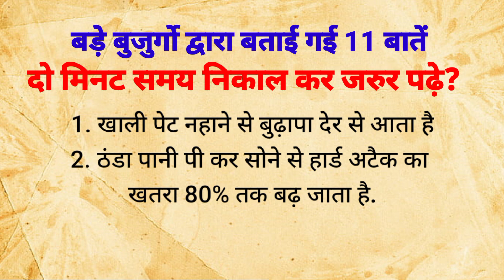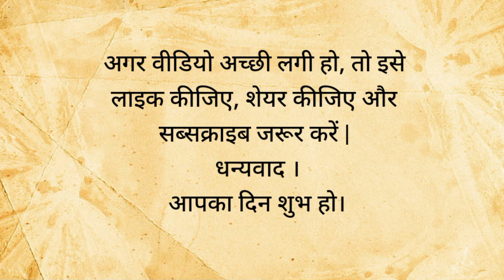बड़े बुजुर्गो द्वारा बताई गई 11 बातें / ध्यान देने योग्य बहुत जरूरी बातें /Vastu tips/ Hindi quotes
बड़े बुजुर्गो द्वारा बताई गई 21 बातें / ध्यान देने योग्य बहुत जरूरी बातें /Vastu tips/ Hindi quotes

बड़े बुजुर्गो द्वारा बताई गई 20 बातें / ध्यान देने योग्य बहुत जरूरी बातें /Vastu tips/ Hindi quotes

बड़े बुजूर्गो द्वारा बताए गए 10 जरुरी बातें || वास्तु शास्त्र

बड़े बुजुर्गो द्वारा बताई गई 10 बातें / ध्यान देने योग्य बहुत जरूरी बातें /
Vastu tips/ Hindi quotes/ gyan ka jakat  Il Moral story I
Vastu tips II Motivational quotes | Hindi quotes I
motivational stories | Hindi story I motivational quotes |
Hindi story | Hindi quotes I funny Hindi kahaniyan I love
story I emotional stories

Vastu tips I Vastu Shastra | Hindi quotes Hindi kahaniyan I
moral stories I emotional stories I emotional quotes |
motivational quotes I motivational stories I emotional
stories | Anmol vichar I heart touching stories I heart
touching quotes I Hindi kahaniyan funny I Hindi impression
stories I moral stories in Hindi I

केले खाने के कायदो

हमेशा स्वस्थ रहने के घरेलू
हमेशा स्वस्थ रहने के उपाय
हमेशा स्वस्थ रहने के लिए क्या करें
जवान रहने के लिए क्या खाएं
जवान रहने के लिए क्या करना चाहिए
जवान रहने के लिए योग
जवान रहने के लिए क्या खाना चाहिए
जवान रहने के लिए क्या करें
जवान रहने का चूर्ण
जवान रहने का मंत्र
जवान रहने का उपाय
जवान_रहने के नियम
jawan rehne ka wazifa
hamesha swasth rahne ke upay
hamesha swasth rahne ke liye kya karen